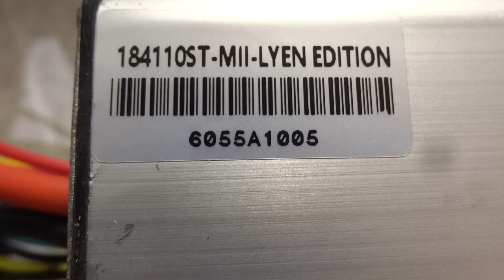Jonathan B 's 18 FET 4110 Lyen controller test run